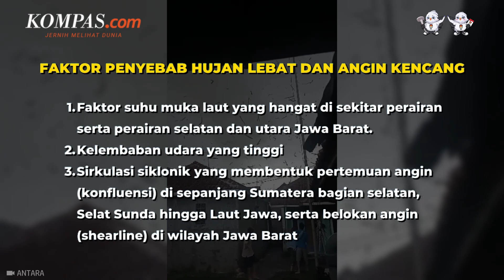BMKG Jelaskan Penyebab Puting Beliung di Rancaekek dan Jatinangor Jawa Barat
BMKG menjelaskan faktor dan penyebab terjadinya angin puting beliung saat hujan deras, yang menerjang Kecamatan Rancaekek dan Cicalengka, serta Kecamatan Jatinangor dan Cimanggung, Kabupaten Sumedang, Jawa Barat pada Rabu sore (21/2/2024).

Analisis BMKG menunjukkan adanya dinamika atmosfer di wilayah tersebut. Akibat fenomena alam tersebut, beberapa pohon tumbang dan sejumlah atap rumah milik warga mengalami kerusakan akibat dari angin puting beliung tersebut.

Tak hanya itu, dahsyatnya puting beliung yang terekam kamera warga juga memporak-porandakan pabrik tekstil PT Kahatex yang berada di perbatasan Jatinangor dan Cimanggung.

Penulis: Yefta Christopherus Asia Sanjaya, Ahmad Naufal Dzulfaroh
Penulis Naskah: Nabilah Safirah
Narator: Nabilah Safirah
Video Editor: Dimas Septian Adiyathama
Produser: Holy Kartika Nurwigati Sumartiningtyas